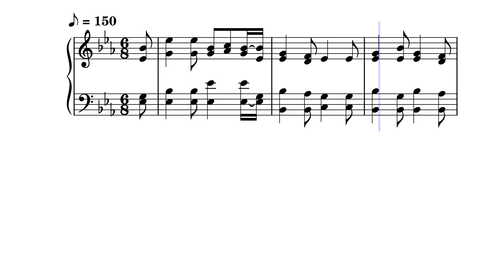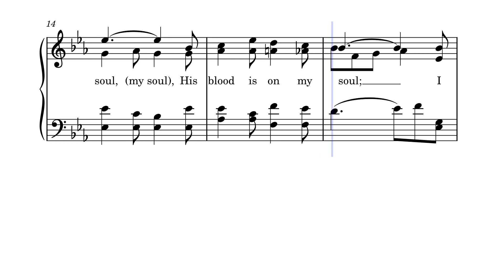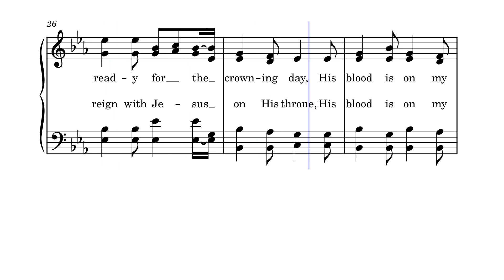His Blood Is On My Soul by R. E. Winsett (1876-1952)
A great old hymn!